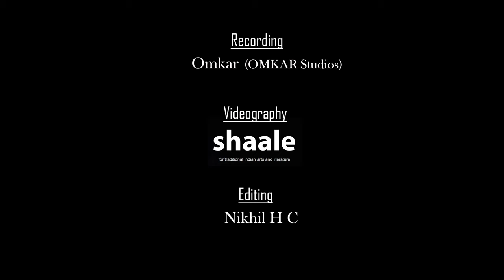Suraagini - Raagadale | Kannada Music Video| Ganesh Desai | Ragini Bhat | Shadakshari Sugganahally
Here is our new Kannada music video 'Raagadale'.

Credits :
Lyrics : Shadakshari Sugganahally
Singers : Ganesh Desai, Ragini Bhat
Filmed at Shaale
Cinematography : Shaale
Editing : Nikhil H C
Recorded at  Omkar Studios
Recorded by Omkar

Lyrics:
ರಾಗದಲೆಗೆ  ಭಾವ ಬೆಸುಗೆ ಸೇರಬೇಕು ಗೀತೆಗೆ
ನಾಭಿಯಿಂದ ಹೊಮ್ಮಿ ಸ್ವರವು ಹಾಯ ಬೇಕು ಕೊರಳಿಗೆ

ಸಪ್ತಸಾಗರದಾಳದಲ್ಲಿದೆ ನಾದ ಬಿಂದುವಿನಾಲಯ
ಈಜಿ ತಲುಪುವರೆಷ್ಟು ಮಂದಿ ಪಡೆಯಲದರ ಸಿದ್ಧಿಯ

ಶೃಂಗ ಗಿರಿಗಳ ತುತ್ತತುದಿಯಲಿ ಎಲ್ಲೋ ಒಂದೆಡೆ ಲಯವಿದೆ
ತಲುಪಬಹುದು ಅಲ್ಲಿಗೊಮ್ಮೆ ನಿರತ ಇದ್ದರೆ ಸಾಧನೆ

ದೇಹಿ ಎನ್ನುವ ಭಾವ ಬೇಕು ನಾದರಾಣಿಯ ಅಡಿಯೊಳು
ಎಂದೋ ಒಮ್ಮೆ ಕರುಣೆ ಬಂದು ಇನಿತೆ ಇನಿತು ಕೊಡುವಳು

Raagadalege bhava besuge seerabeku geethege
Nabhiyinda hommi swaravu haayabeku koralige

Saptha saagaradaLadallide
Naada binduvinaalaya
Eeji talupuvareshtu mandi
Padeyaladara siddhiya

Shrunga girigaLa tutta tudiyali
Ello ondede layavide
Talupa bahudu alligomme
Niratha iddare sadhane

DeEhi ennuva bhava beku
Nada raniya adiyolu
Endo omme karune bandu
Inithe Inithu koduvalu